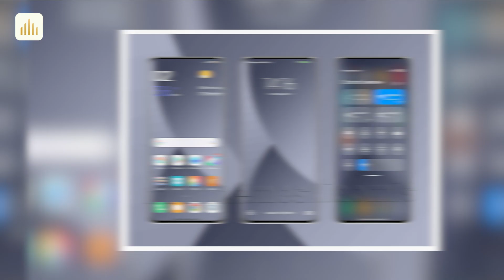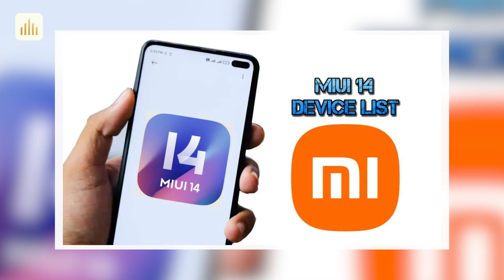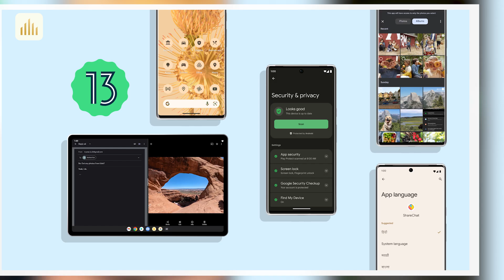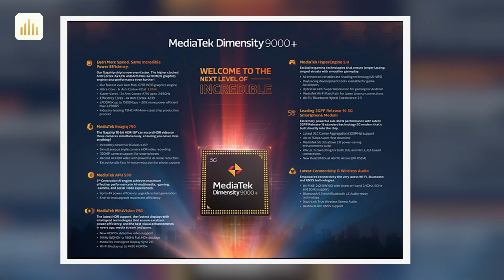Bản tin công nghệ: Chip Dimensity đến từ đâu? Có THỰC SỰ MẠNH như Snapdragon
Redmi K50 Extreme Edition: 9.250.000

Nội dung:
0:00 Intro
0:18 Xiaomi tiết lộ các smartphone đầu tiên sẽ được “lên đời” MIUI 14
1:16 Trong cơn nóng của Xiaomi 13, hãng công bố luôn Smartphone gập thế hệ mới
2:16 Trả lời cho câu hỏi liệu chip Dimensity có thực sự mạnh